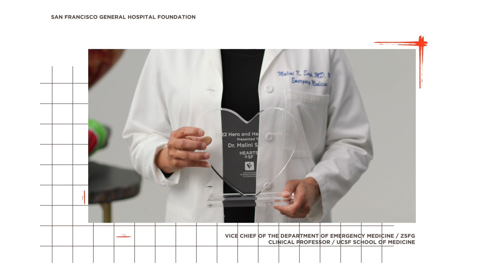Hearts in SF 2022 - Heroes & Hearts Awards: Dr. Malini Singh